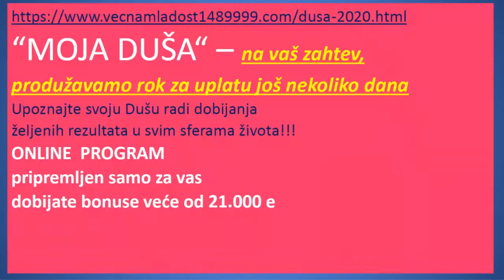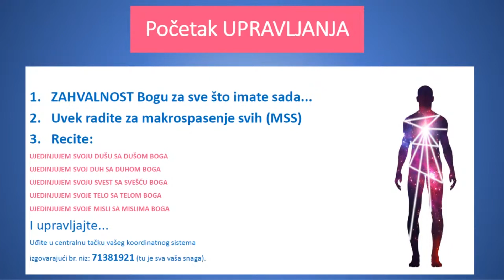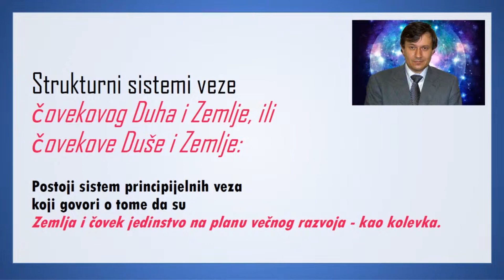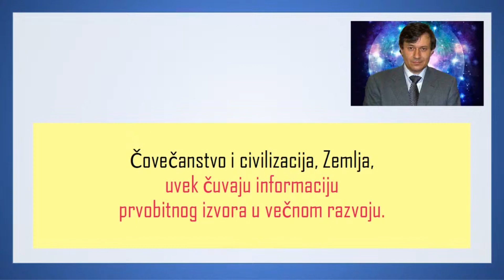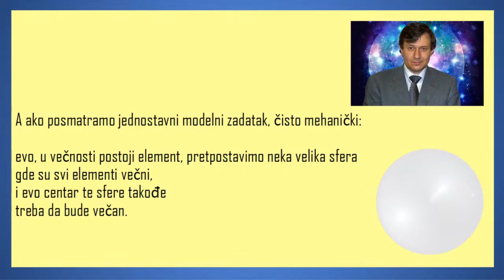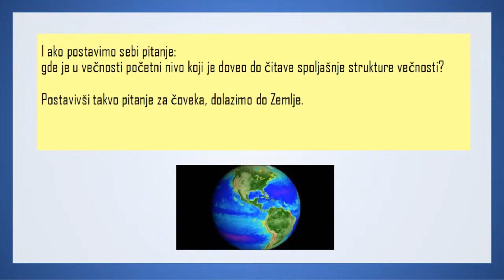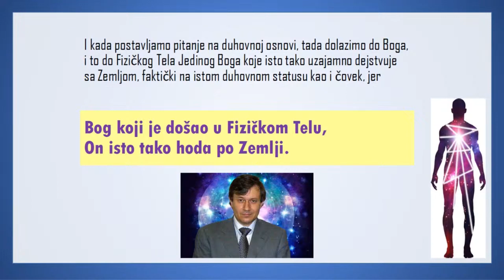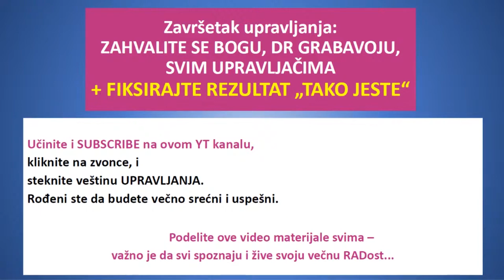Šta ZEMLJA čuva? - Tema 195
Upoznajte svoju Dušu da bi stupili na put samo pozitivnih dešavanja - pogledajte ovde: